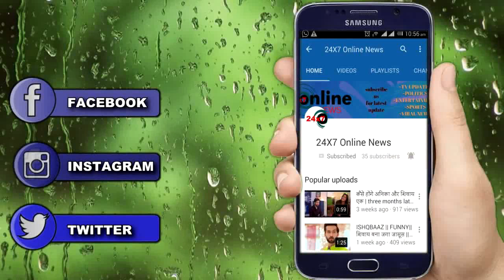TUJHSE HAI RABTA || OH HO!! PARTY के बाद ये खास बात करेगा MALHAR KALYANI से